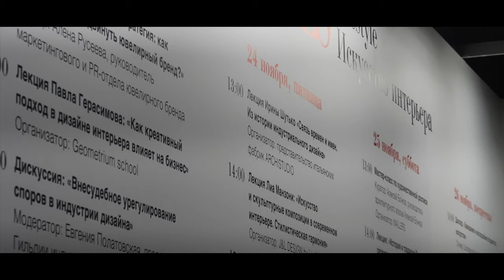49-й Антикварный Салон: 250 галерей и 40 ювелирных брендов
24 ноября (пятница) 19:00 - Панельная дискуссия «Диалог поколений в мире антиквариата»

С 22 по 26 ноября в Гостином дворе проходит 49-й Российский Антикварный Салон & Lifestyle «Искусство интерьера», который представил публике антиквариат музейного уровня, работы признанных мастеров, а также произведения ювелирного искусства, проекты интерьерных, мебельных и текстильных дизайнеров.  Тема этого года – «Достояние нации». Интерес к русским культурным корням, национальному коду позволит протянуть нити из прошлого в будущее, от высокого классического искусства к современному его осмыслению, сфокусировать внимание на полноте и богатстве культурного наследия страны.

На стендах 250 антикварных галерей и частных собраний традиционно можно найти все виды станкового искусства. Уже четвертый год Антикварный Салон уделяет особое внимание ювелирному искусству – посетители смогут прогуляться по «Ювелирной улице», которая объединит 40 российских ювелирных домов и брендов сегмента «high jewerly» из Москвы, Екатеринбурга, Санкт-Петербурга, Челябинска. Все украшения – яркие образцы современного ювелирного искусства, используются только драгоценные металлы и редкие камни. В этой сессии примут участие Ювелирный дом Поднебесных, Русские самоцветы, Liza Borzaya High Jewelry, Godsforge, Natasha Libelle, Chamovskikh Jewerly House.

Взыскательную и искушенную публику Антикварного Салона ждут встречи с иконами дизайнерского и декораторского искусства, с их авторскими коллекциями, с предметами роскоши и утонченного стиля в секции Lifestyle «Искусство интерьера». Ведущие российские дизайнеры представят стенды-комнаты, подчиненные кураторской задаче осмысления русского культурного кода и его современного прочтения. Понятие «русский интерьер» объединяет и дворцовые покои, и подмосковную писательскую дачу, и профессорскую квартиру, и русскую избу. Опираясь на традиции, но в актуальной трактовке, дизайнеры покажут яркие живые интерьеры, от пышной и торжественной классики до уютной интеллигентной московской квартиры.